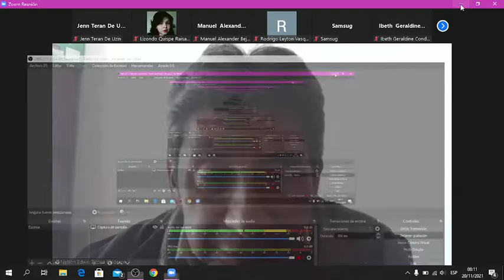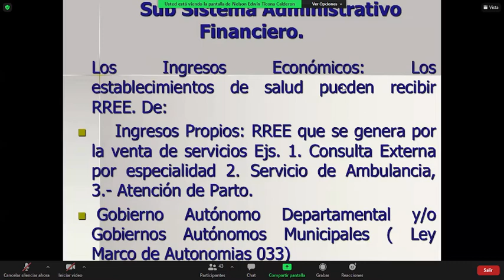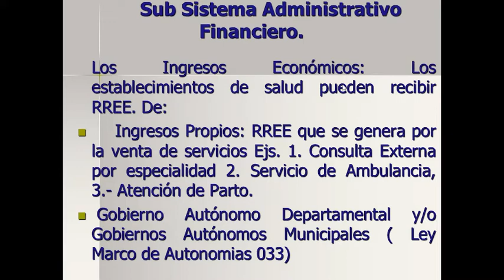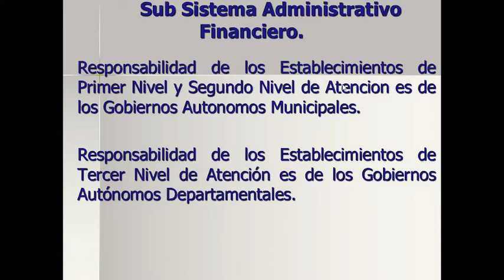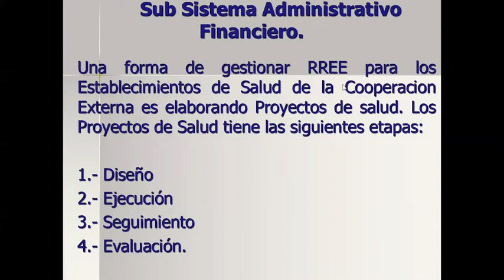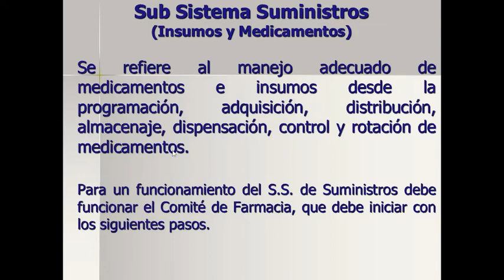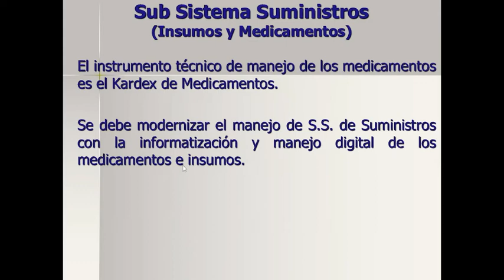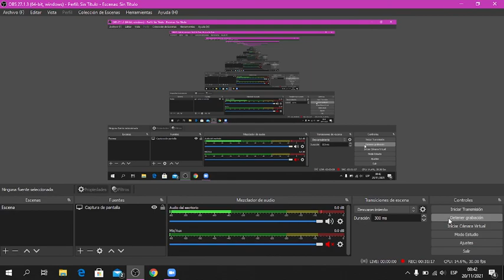PROCESOS DE GESTIÓN HOSPITALARIA 4 | MEDICINA SOCIAL 4